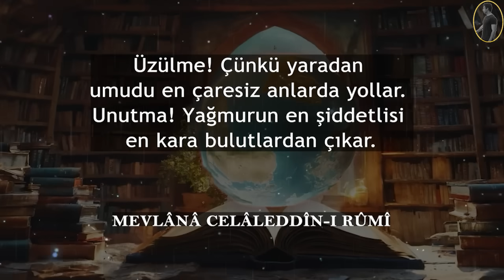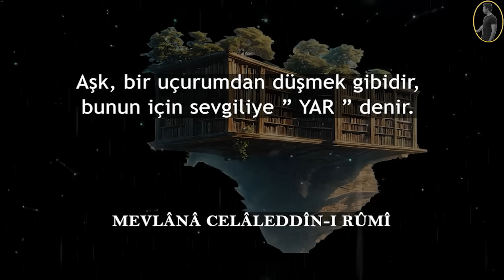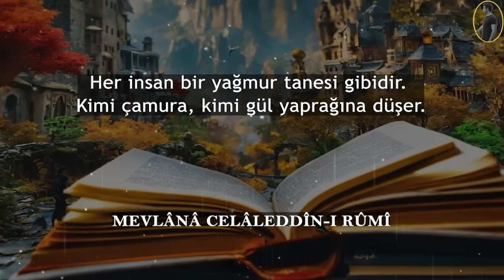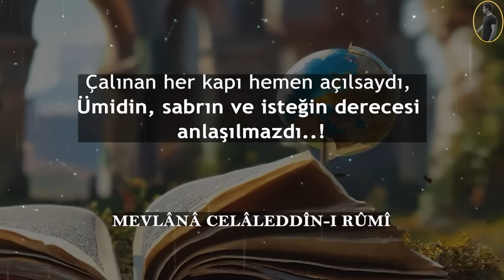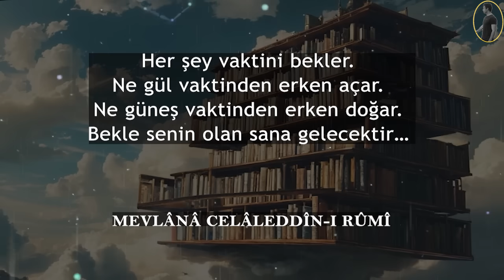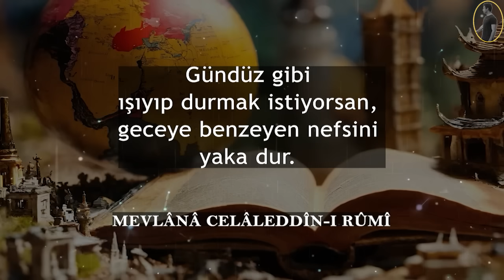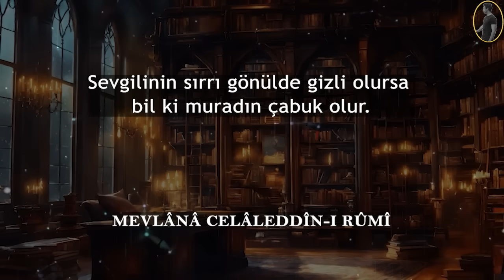Hz. Mevlana Sözleri (SESLİ) / "SAKIN İSYAN ETME !! Çünkü Allah..."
00:00 GİRİŞ
00:40 MEVLANA SÖZLERİ

Bu videomuzda, büyük İslam düşünürü ve mutasavvıf Mevlana Celaleddin Rumi'nin en etkileyici ve ilham verici sözlerinden derlemeler bulacaksınız. Mevlana'nın derin felsefesi ve bilgece öğütleri, yüzyıllardır insanlığa ışık tutmaya devam ediyor.

Mevlana'nın sözleri, sevgi, hoşgörü, alçakgönüllülük ve içsel yolculuk hakkında derin anlamlar taşır. Onun öğretileri, sadece kendi zamanında değil, günümüzde de insanlara rehberlik etmektedir.

Bu video ile Mevlana'nın evrensel öğretilerini ve felsefesini daha yakından tanıyacak, onun bilgeliğinden ilham alacaksınız. Keyifli seyirler dileriz!

Sevgi ve ışıkla kalın!

Mevlana celaleddin-i Rumi sözleri/ şiirleri/ alıntıları